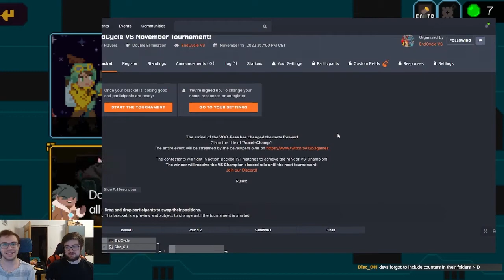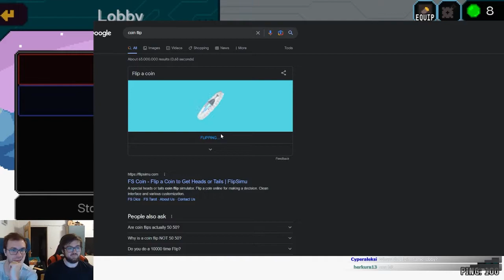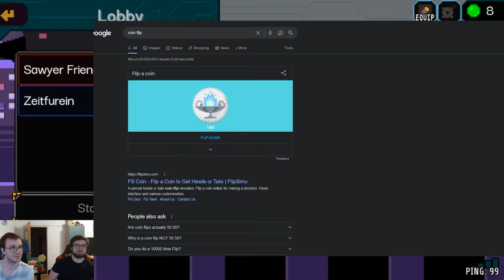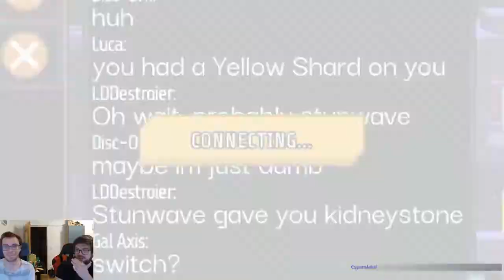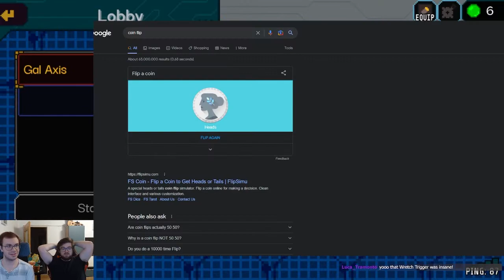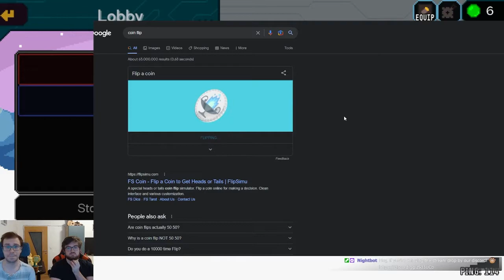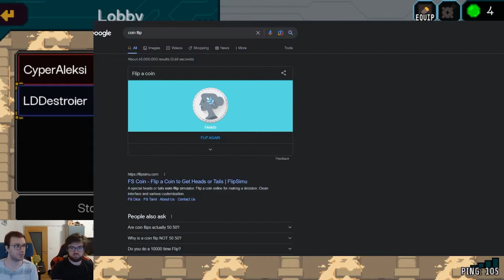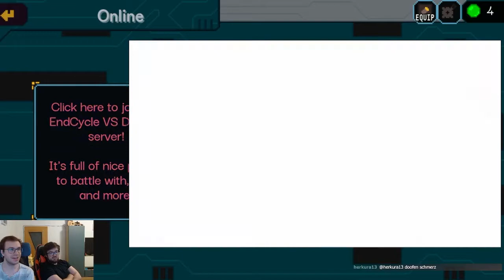EndCycle VS November Tournament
Watch the entire November Tournament right here.

Congratulations to our new VOXEL CHAMP:
CYPER ALEKSI 🏆

The next tournament will take place on December 11th!

EndCycle VS is a deckbuilding roguelike adventure that throws you into the heart of war. Master over 4,000 attacks, build your unique deck and see if you have what it takes to end the cycle!

Available NOW on Android and Steam!